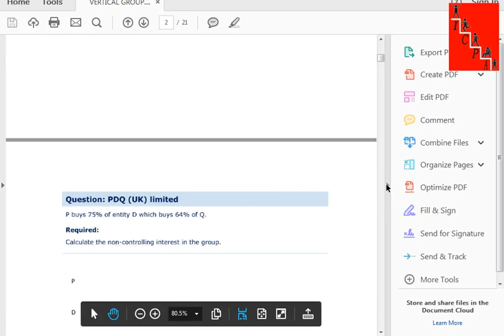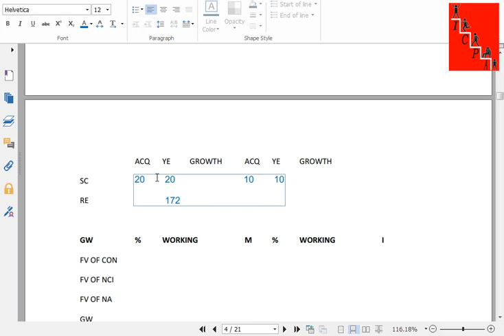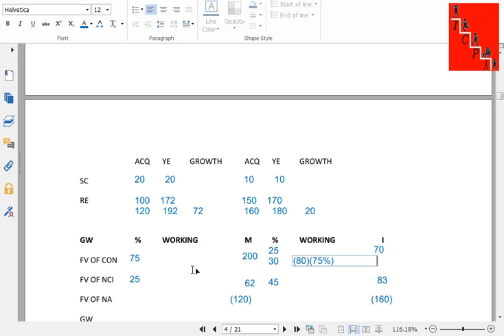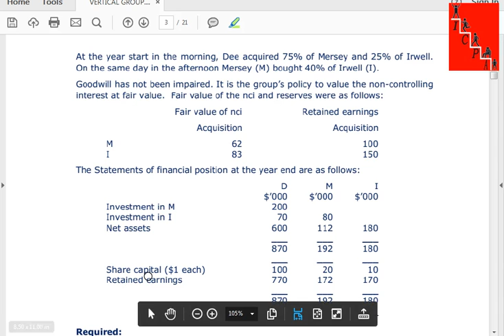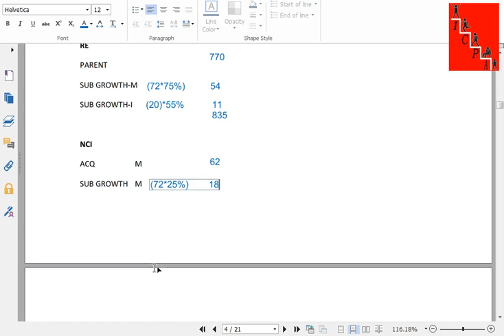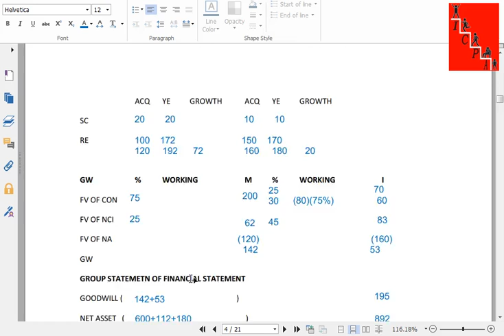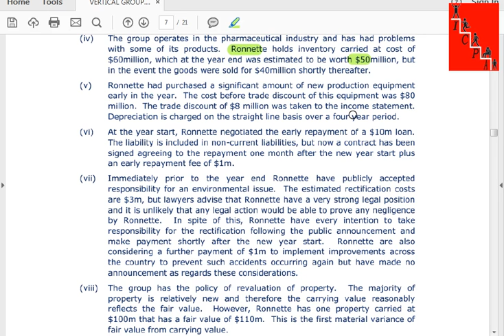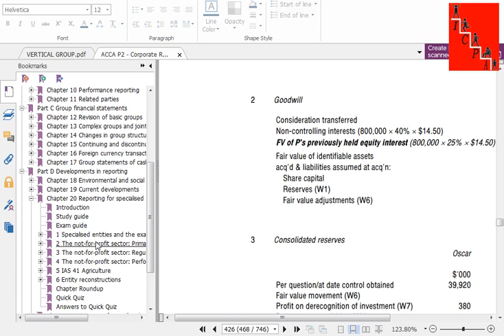P2 10 1 2018 1